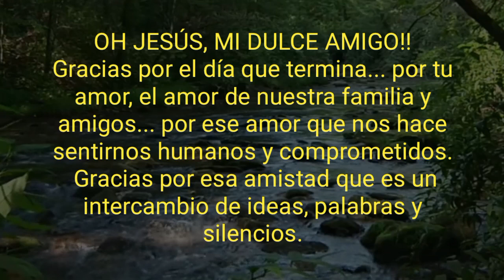Oración de la Noche, Martes 21 de febrero